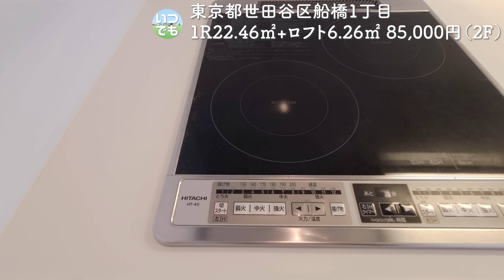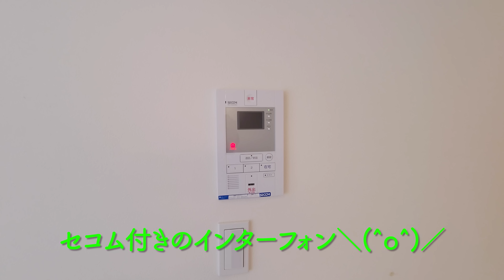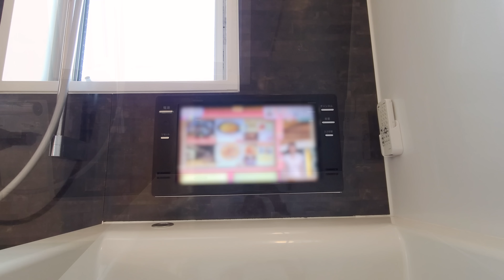変わった間取り！超快適に暮らすためのアイデア多数ある間取りのお部屋！賃貸アパートの内見動画。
今回は１番手前のお部屋、角部屋。一般的な1Rですが、無垢床と白く高い天井でワクワクします。そして水回りが豪華！テレビがあって、あんな所にトイレが！？めっちゃ快適に暮らせるためのアイデアが沢山あるお部屋！東京の賃貸アパートの進化は止まらない。

クラソ千歳船橋
所在地 　　東京都世田谷区船橋1丁目
交通　　　 小田急小田原線 千歳船橋駅 徒歩3分

１R　22.46㎡+ロフト6.26㎡　85,000円　共益費5,000円

【目次】
00:00　イントロ～リビング
01:12　キッチン
04:17　水回り（洗面台・トイレ・お風呂）
10:24　コンパスアプリで方位を確認
10:50　スマホスピードテスト
11:11　クローゼット～バルコニー
12:40　ロフト
16:17　間取り図
17:38　玄関
19:10　共用部　外観